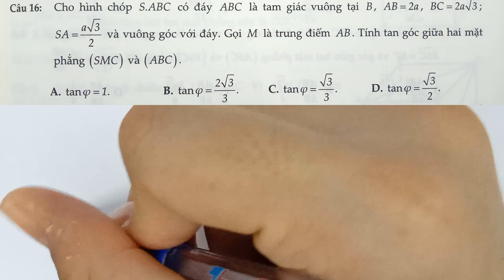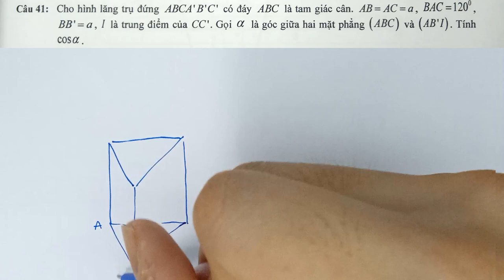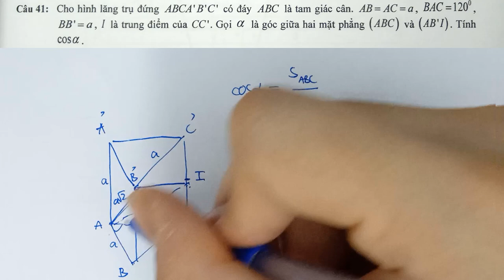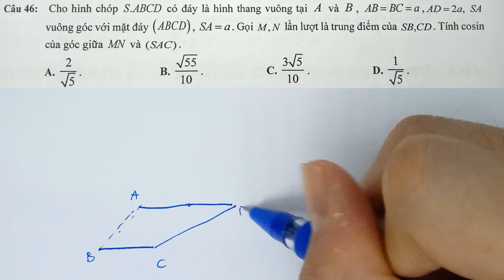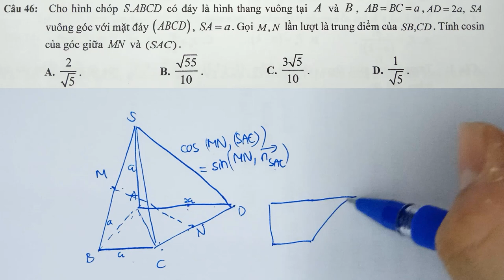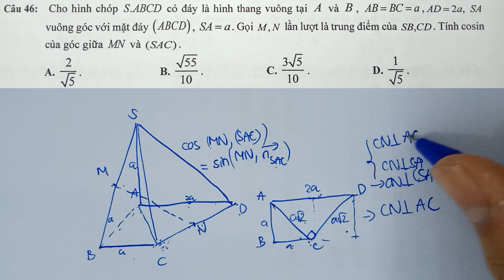Ôn lại KĨ NĂNG xác định GÓC bằng cách GIÁN TIẾP